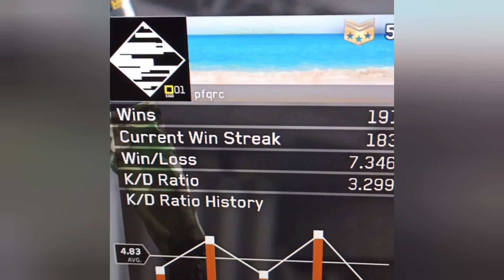3.3KD & 2.8KD NUKED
nuked them back to back like a month ago the same guys as yesterdays upload gg